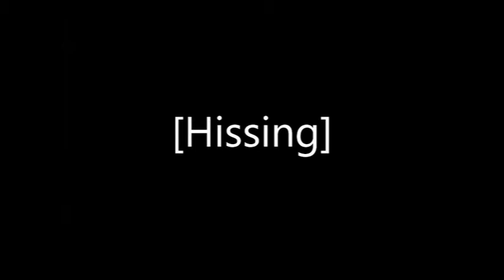my childhood in a nutshell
Song is Stairway by Godemode
Basically, my childhood in two minutes